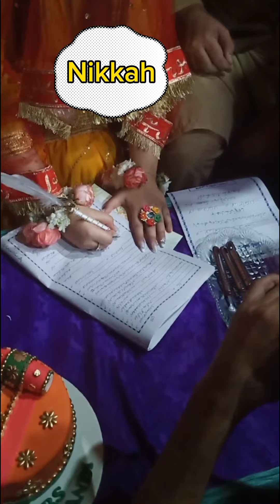mehndi vlog | Noor ki mehndi